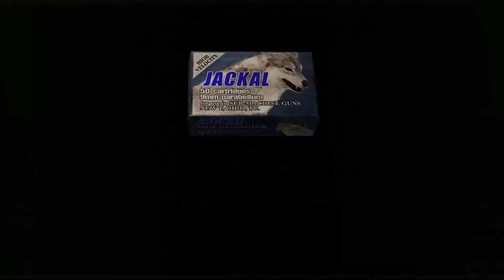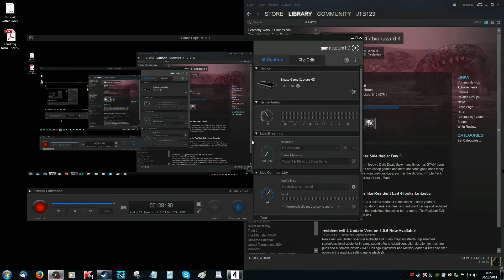Resident Evil 4 Handcannon Guide - Ada Base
Really rusty on RE4 mercs mode but was still able to get the required 60,000.

This and an upcoming handicap run are kind of pre cursors to a new one which I'm doing at the moment.